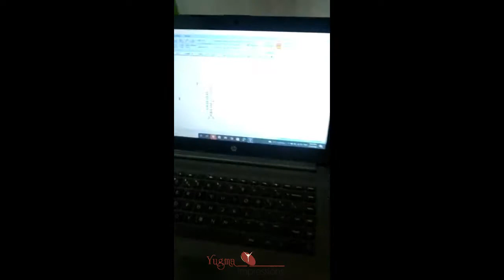Flanges Marking Machine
YUGMA IMPRESSIONS : Marking Machines. Pune & Aurangabad.

Engraving machine is perfectly suited for use with a variety of industrial products with higher efficiency and convenience.
• Direct Part Marking (DPM) – This is a process of permanently marking parts with a barcode. This is done to allow the tracking of parts through the full life cycle.
• Vin code marking
• Nameplate marking
• Stock Metal engraving marking (Stainless steel, brass, aluminum, copper, titanium)
• Component identification
• Component traceability
• Lot numbering
• Nameplate marking
• Plate, Tag, label and Pipe Marking on metals (Aluminum, steel, copper etc.)
• Cast and Forge Marking
• Rod and engine marking
• Gear and pump marking
• Time & date marking
• Part or equipment numbering
• Batch & Shift Coding
• Tools marking

Portable Yugma Dot Marking Machine Pune Chemical Etching Machine Pune Dot Peen Marking Machine Pune Laser Marking Machine Pune Laser Engraving Machine Chemical Etching Machine Consumables Surgical Marking camshaft crankshaft engine piston marking chinchwad bhosari bengaluru bangalore chennai india belgaum belgaon Coimbatore Chennai Mumbai Nashik Ranjangaon Aurangabad Jalgaon Bhopal Indore Kanpur Kolkata Bhuneshwar Howrah Vijayawada Hyderabad Ludhiana Jaipur Raipur Nagpur surat Ahmadabad Gujarat Kolhapur Hosur Thane Gurgaon Punjab Ludhiana Visakhapatnam tiruppur faridabad greater noida lucknow vadodara ghaziabad jodhpur hubli karad amritsar umbergaon karur vellore roorkee meerut mathura thrissur